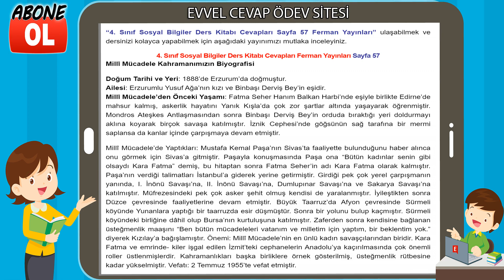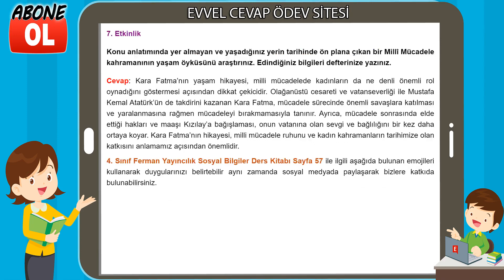4. Sınıf Sosyal Bilgiler Ders Kitabı Cevapları Ferman Yayıncılık Sayfa 57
4. Sınıf Sosyal Bilgiler Ders Kitabı Cevapları Ferman Yayınları
4. Sınıf Ders ve Çalışma Kitabı Cevapları